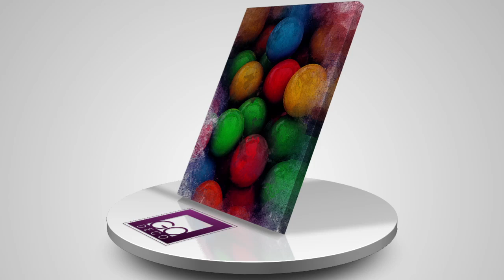Tablou modern Bile colorate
Tablou modern cu un amalgam de bile colorate in nuante vesele, o decoratiune perete ideala pentru baruri sau camere de tineri nonconformisti.
    Printat cu tehnologie moderna pe aluminiu striat